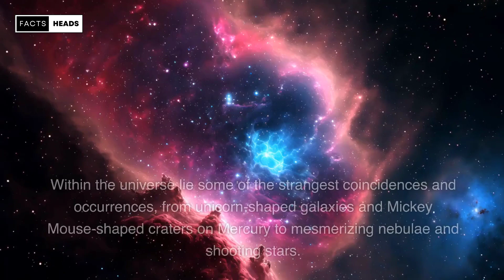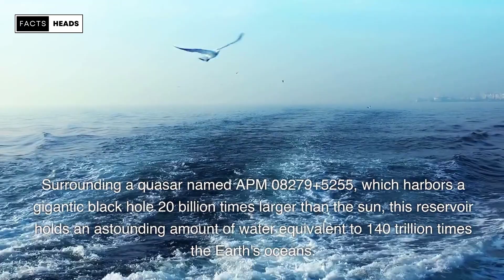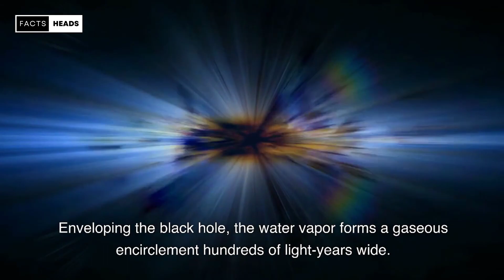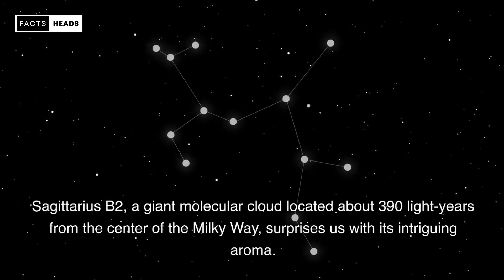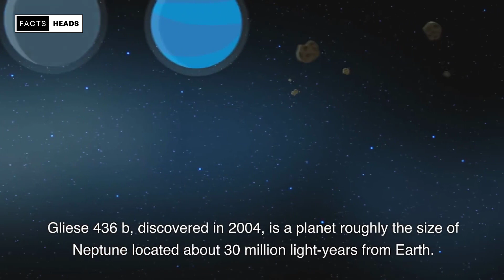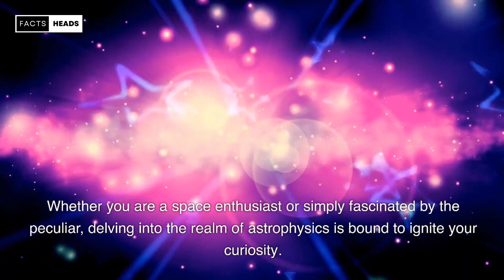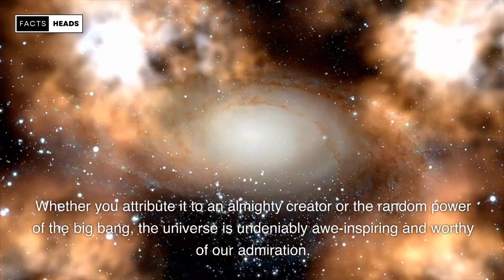6 Strangest Phenomena in the Universe | Facts Heads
Did you know that 55 Cancri e, a planet in the Milky Way, is at least one third diamond?
The universe constantly surprises us, challenging our understanding of its infinite mysteries.
As Carl Sagan famously said, "Somewhere, something incredible is waiting to be known."
Whenever we seek proof for a particular concept or idea, something completely unrelated turns our understanding upside down.
The wonders of space have captivated and bewildered me since childhood.
Within the universe lie some of the strangest coincidences and occurrences, from unicorn-shaped galaxies and Mickey Mouse-shaped craters on Mercury to mesmerizing nebulae and shooting stars. Let's explore six of the most bizarre phenomena in the universe!